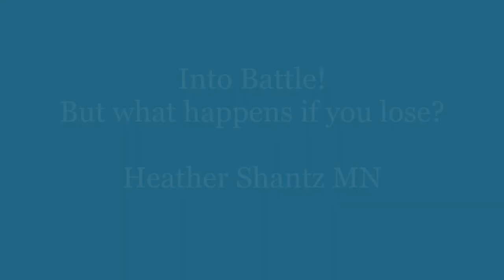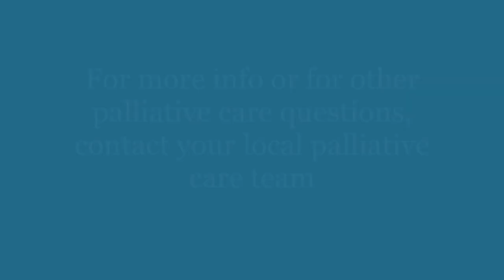“Battle Language – Palliative Care Fact of the Month”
War metaphors are everywhere in health care. Using this language implies that if a patient fights hard enough and/or long enough, he or she will be able to “win the war.” Heather Shantz, a retired palliative care nurse, shares her experience with the use of battle language and proposes we rethink our approach.